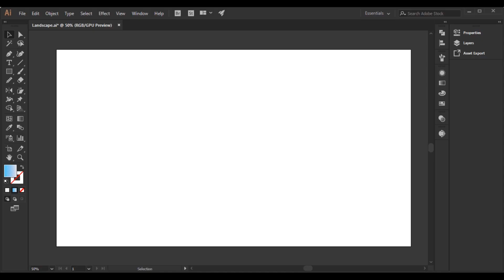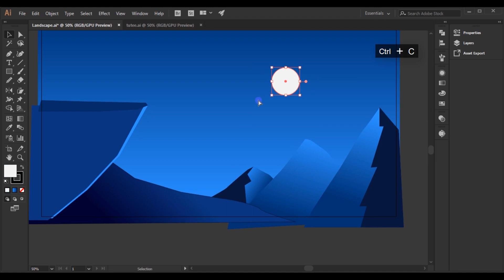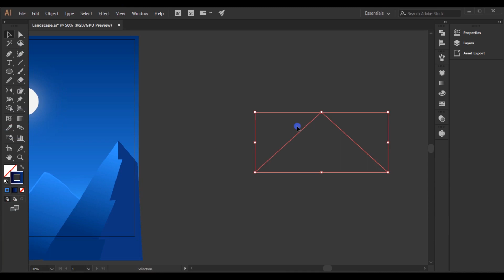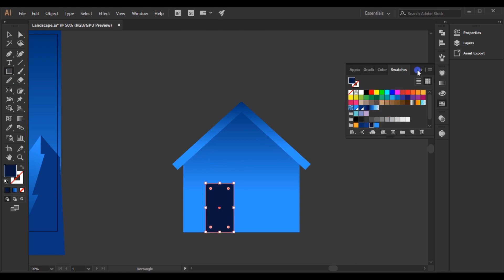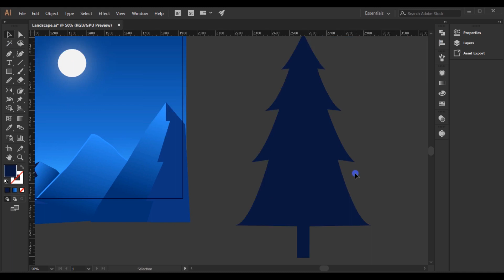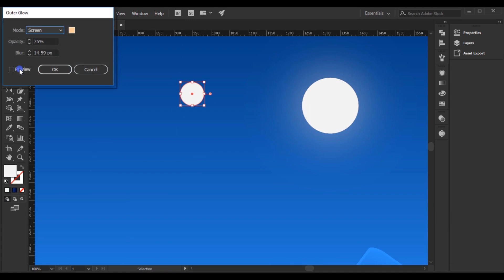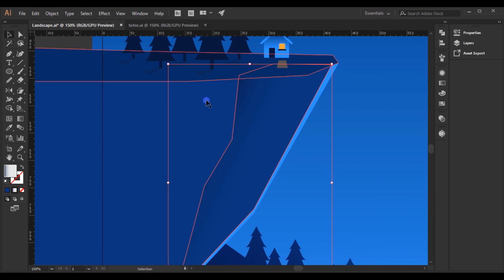Night sky with mountains | Vector Illustration | Tutorial | Adobe Illustrator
How to use gradient tool
Glow effect in illustrator
how to create moon
vector tree design
landscape illustration
detailed vector design